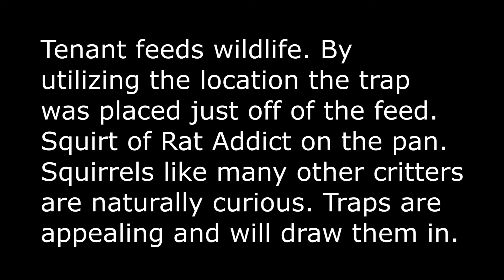SQUIRREL GETS TRAPPED | HOW TO TRAP A SQUIRREL ✔🙌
On this job the tenant feeds wildlife (birds). So there is an abundance of seed littered in one area. There are no seeds in the trap the bait used is Rat Addict. Just a squirt on the pan and the trap was placed just off of the seed.
Trap placement and location is paramount. If the animal isn't in the area it would be hard to trap. A good bait that is introduced to a location where critters frequent should be able to draw an animal to it even if it already has an established food source.

Save your money and invest in a camera and study the animals in the area that you are after. You will save money and waste less time in trapping forums asking "what's the best bait".  Remember animals are naturally curious. It isn't hard to get their attention.